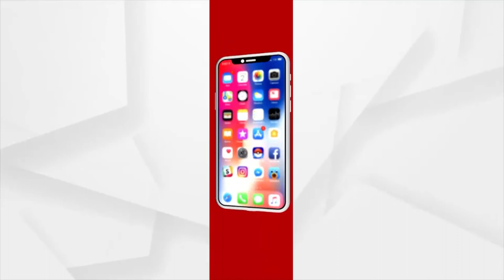Headlines 9 am | 24 Feb 2022 | Argus News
+ଆଜି ଅନ୍ତିମ ପର୍ଯ୍ୟାୟ ପଞ୍ଚାୟତ ନିର୍ବାଚନ ଭୋଟିଂ…
+ଦୀର୍ଘ 10 ବର୍ଷ ପରେ ଭୋଟ ଦେଉଛି ସ୍ବାଭିମାନ ଅଞ୍ଚଳ...
+ଆଜି ଉତ୍ତରପ୍ରଦେଶ ଅମେଠୀ ଓ ପ୍ରୟାଗରାଜରେ ପ୍ରଧାନମନ୍ତ୍ରୀ ମୋଦିଙ୍କ ବିଶାଳ ଜନସଭା…
+ୟୁକ୍ରେନରେ ଲାଗୁହେଲା ଜାତୀୟ ଜରୁରୀକାଳୀନ ପରିସ୍ଥିତି…
+ଆଜିଠୁ ରାଜ୍ୟରେ ବର୍ଷା ଆଶଙ୍କା…
+ଆଜି ଭାରତ-ଶ୍ରୀଲଙ୍କା ପ୍ରଥମ ଟି-20...
+ରାପ୍ ସଙ୍ଗୀତରେ ସମୀରଙ୍କ କମାଲ…